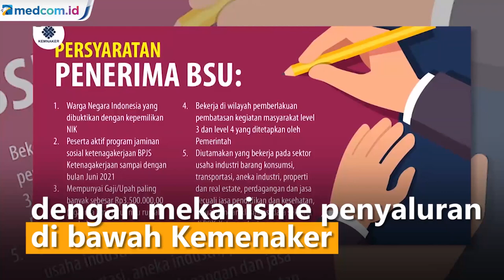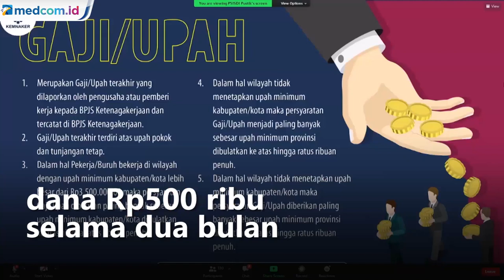Kabar Baik! Kemenkeu Cairkan Subsidi Upah Rp1 Juta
Pemerintah telah mencairkan bantuan subsidi upah (BSU) bagi pekerja terdampak PPKM Level 3 dan 4. Dalam keterangan tertulis, Ditjen Perbendaharaan Kementerian Keuangan menyebut total BSU yang sudah dicairkan sebesar Rp947,5 miliar untuk 947.499 orang penerima.

Penyaluran kepada para penerima subsidi upah berdasarkan data BPJS ketenagakerjaan yang diberikan oleh perusahaan dengan mekanisme penyaluran di bawah kewenangan Kementerian Ketenagakerjaan.

Pemberian bantuan subsidi upah tahun 2021 kembali diaktifkan  khususnya untuk membantu para pekerja yang terdampak PPKM Darurat dan level 3 dan 4 telah berlangsung sejak 3 Juli 2021.

Pekerja yang memenuhi syarat akan mendapatkan dana Rp500 ribu selama dua bulan yang dibayarkan sekaligus sebesar Rp1 juta rupiah. Pemerintah telah mengalokasikan anggaran sebesar Rp8,8 triliun untuk program bantuan subsidi upah tahun ini.